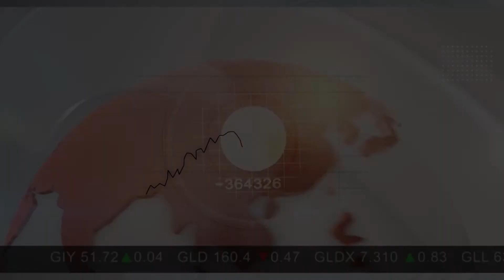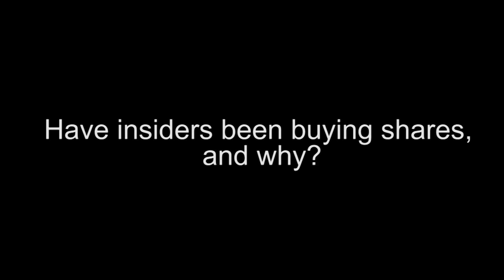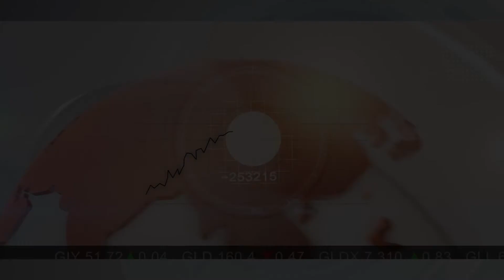Fortune Minerals Working Towards Construction in 2014 (TSX:FT)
Fortune Minerals Limited (TSX:FT) is a diversified resource company with several mineral deposits and a number of exploration projects, all located in Canada. The Company is focused on the development of the Arctos Anthracite Project in British Columbia and the NICO gold-cobalt-bismuth-copper deposit in the Northwest Territories ("NT").